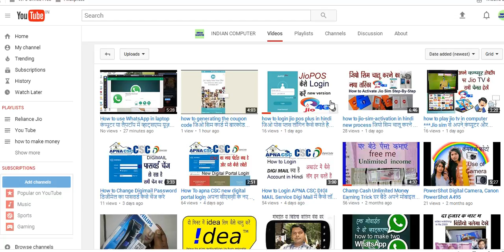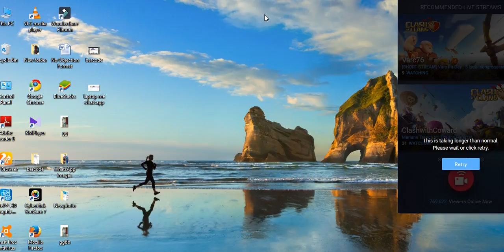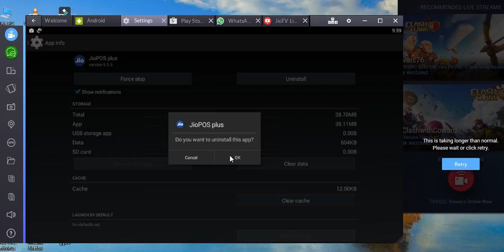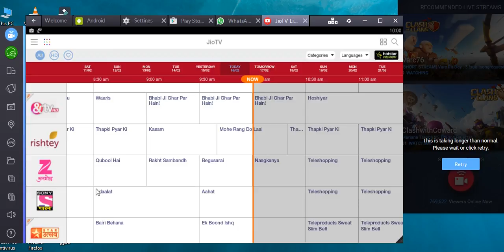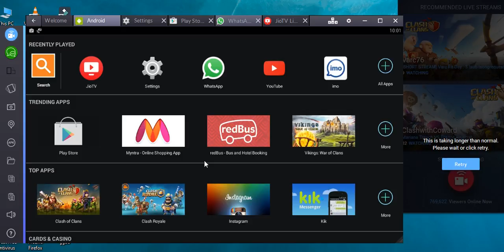Run Android apps on your PC or laptop अपने कंप्यूटर में एंड्राइड एप्लीकेशन कैसे चलाये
Run Android apps on your PC or laptop
Android apps can now run on your PC via BlueStacks
Agar Andoid App ko Computer me Chalana hai to ye bhut aasan hai